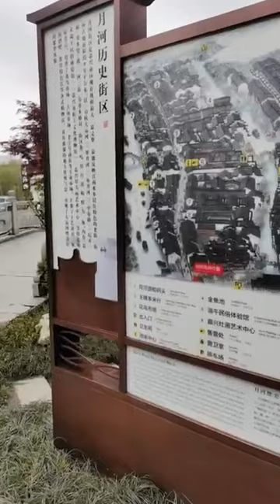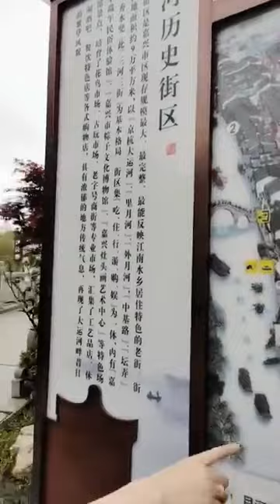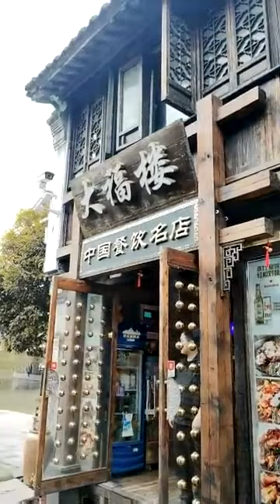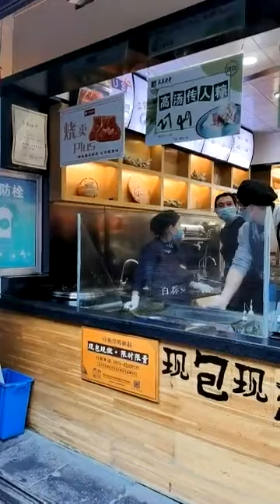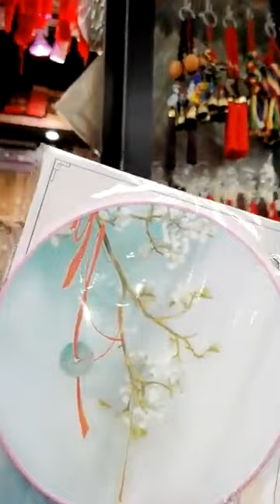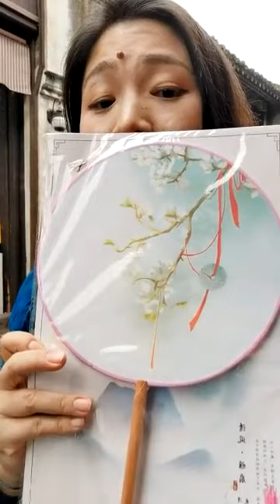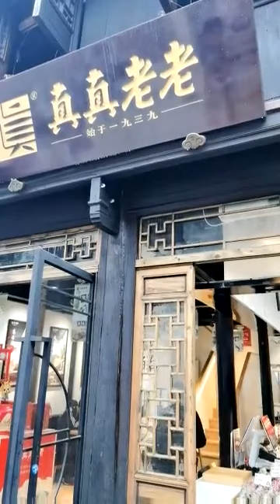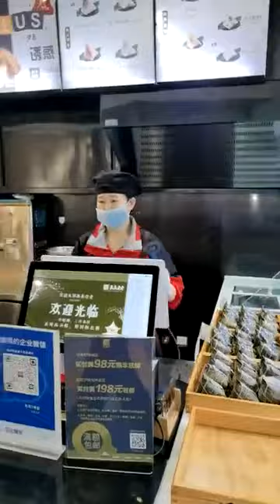April 12, 2021